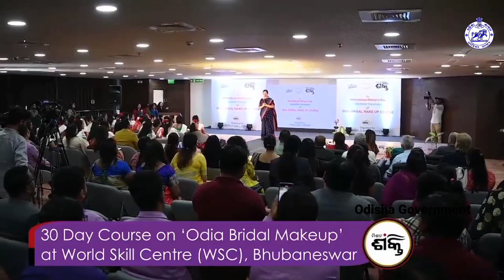Transforming Mission Shakti WSHGs As Beautician - Odisha Government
ଅଧିକ ଭିଡ଼ିଓ ଦେଖିବା ପାଇଁ ତଳେ ଦିଆଯାଇଥିବା ଲିଙ୍କରେ କ୍ଲିକ୍ କରି ଦେଖନ୍ତୁ:-